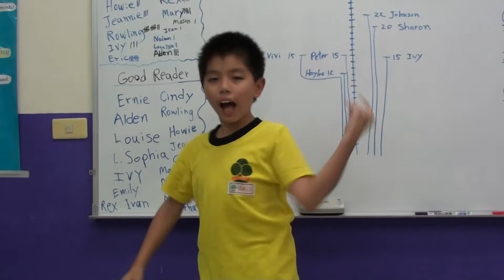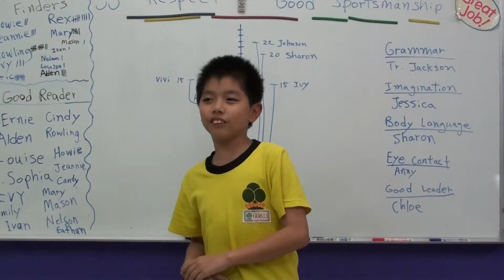傑克森美語 (永春國小,南屯) Panda班, David 做英文演講 "What Happened to Father?"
Panda的學生們正在演出的內容是"爸爸發生了什麼事?"，這是從他們目前正在閱讀的英文書-Trip to Dubai 中所延伸出來的題目。
The Panda students are dramatizing, "Trip to Dubai". Where they were given the topic, "What Happened to Father?"